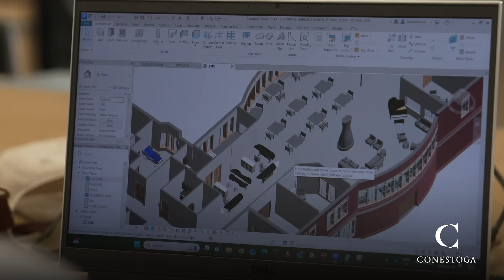Bachelor of Interior Design (Honours)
Interior design today has evolved to be as much science as art.

The mission of Conestoga’s Bachelor of Interior Design (Honours) program is to provide you with the theoretical, practical, and technical skills that reflect the profession of Interior Design.

Through project-based learning, the Bachelor of Interior Design (Honours) program will provide the professional training required to develop creative design solutions for interior spaces such as residential, corporate/commercial, retail, institutional, healthcare, hospitality/entertainment, and exposition.

“I would say that when they walk out this door, they’re well prepared!” - Ann Callaghan, Bachelor of Design Program Coordinator.

To learn more about our Bachelor of Interior Design (Honours) program or to apply, please